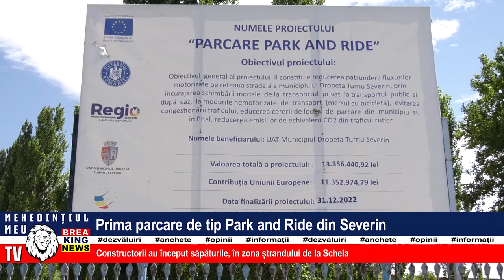PRIMA PARCARE DE TIP PARK AND RIDE DIN SEVERIN